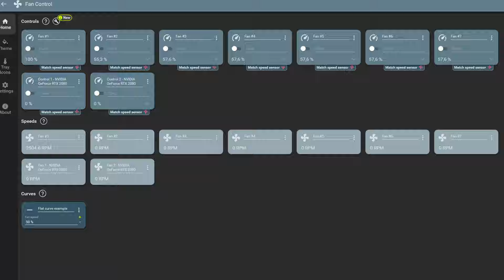Jak zoptymalizować komputer? Trzy darmowe programy.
W tym materiale pokazujemy trzy darmowe programy do optymalizacji zestawu PC.